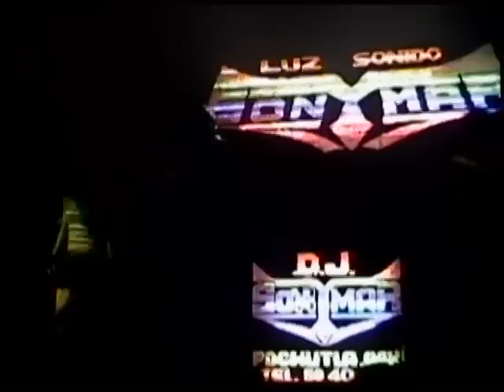huatulco,pochutla,puerto angel,zipolite,costa de oaxaca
el DJ KURY en vivo cantando la marimba y el ritmo fa en pochutla,oaxaca